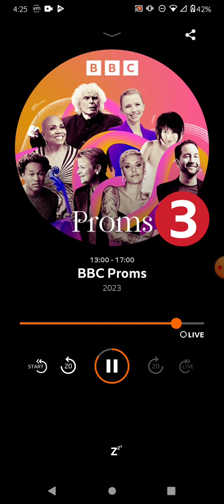Last Night Of the Proms 2023 ending